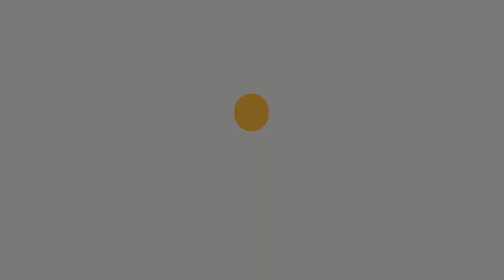Munisa va Manzura ochiq jang , Manzura qizligini sotadimi? Yuz ko'zi demadi,